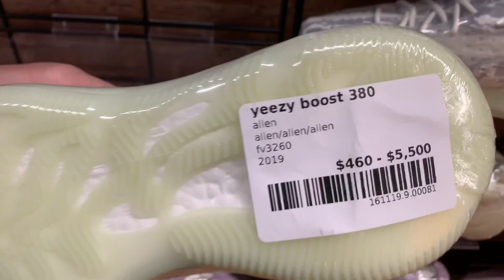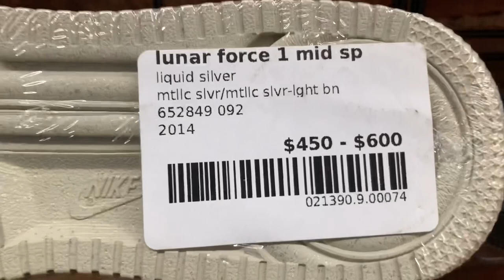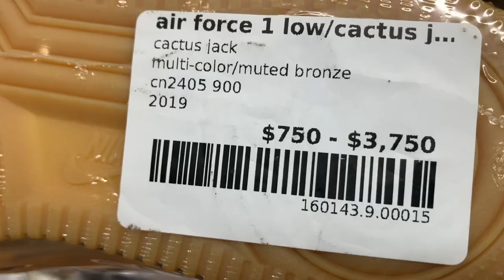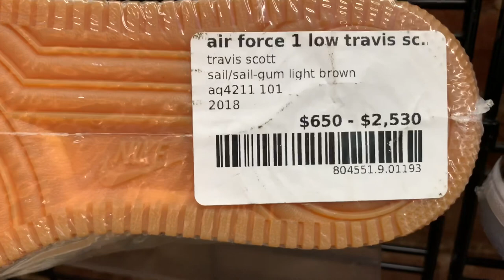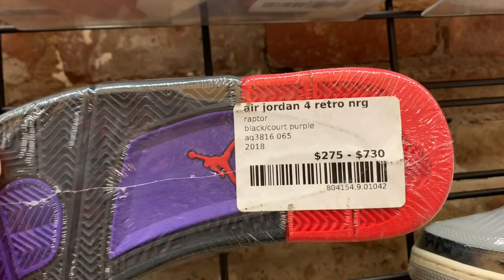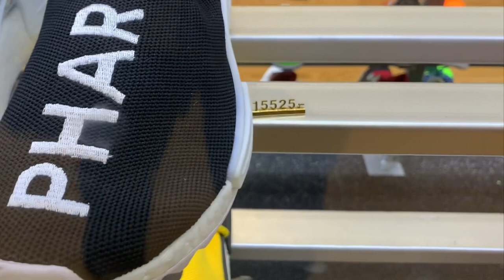CRAZY EXPENSIVE DOPE SNEAKERS AT FLIGHT CLUB NEW YORK CITY. SNEAKER SHOPPING IN NYC PART 2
Join me in touring the historical Flight Club in New York City which houses some of the most expensive sneakers in the world!